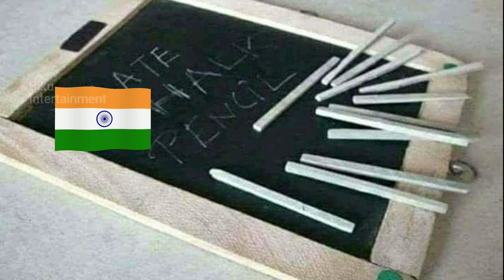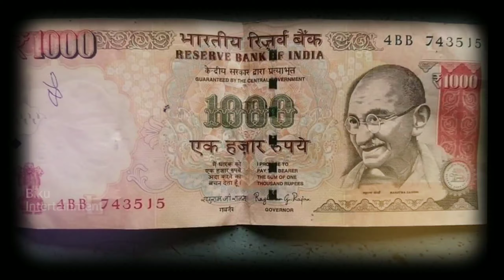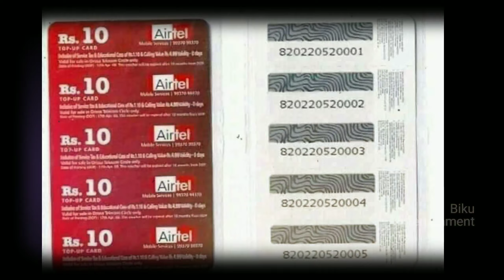Childhood Memory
Childhood Memory // Santali New Video

|| Biku Intertainment ||